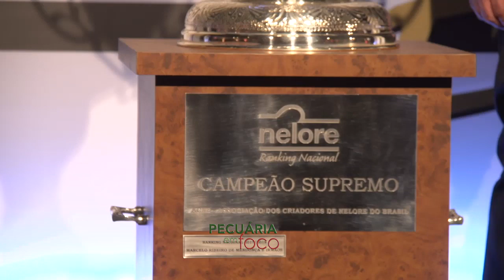PECUÁRIA EM FOCO - NELORE COLORADO - LEILÃO DE LIQUIDAÇÃO COLORADO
Eles fazem parte de uma trajetória marcada por grandes conquistas. O rebanho do Grupo Colorado é mais que uma seleção de nelore, ele foi esculpido ao longo de 25 anos para ser um dos melhores planteis do Brasil.
E assim, nos últimos 10 anos está sempre entre os três melhores criadores do ranking nacional, em 2017/2018 foi o primeiro criatório a conquistar o titulo de Criados Supremo da Raça. E no acirrado ranking de 2018/2019, ficou entre os dois melhores do país.